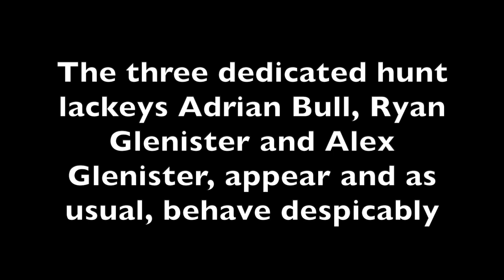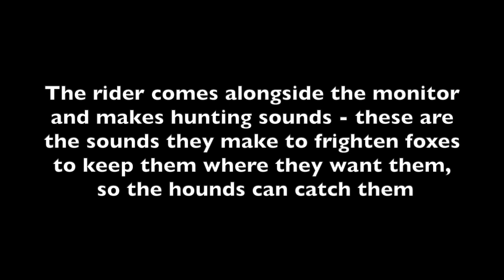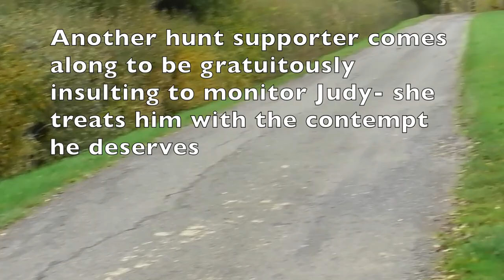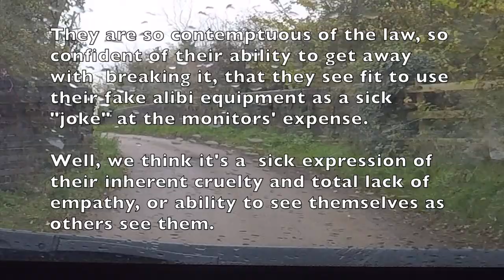ILLUSTRATION OF THE MENTALITY OF HUNT SUPPORTERS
Bicester Hunt - 24 October 2020 - Chilling Place, Brill.

The three dedicated hunt lackeys, Adrian Bull, Ryan Glenister and Alex Glenister, appear and as usual, behave despicably towards to only two older lady monitors out that day.

A rider comes alongside the monitor and makes hunting sounds - these are the sounds they make to frighten foxes to keep them where they want them, so the hounds can catch them.

This is a good indication of their mindset - their vile cruelty is funny to them, a source of amusement to be used to wind up the monitors.  They have no idea how normal people behave.

They are so contemptuous of the law, so confident of their ability to get away with breaking it, that they see fit to use their fake alibi equipment as a sick “joke” at the monitors’ expense.

Well we think it’s a sick expression of their inherent cruelty and total lack of empathy, or ability to see themselves as others see them.